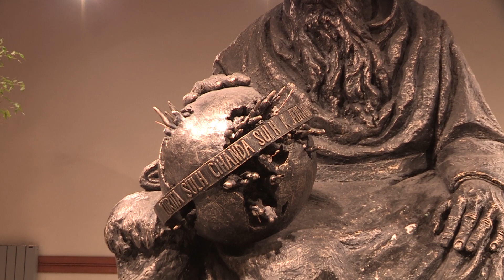Sıradaki rotamız Siyasal Bilgiler Fakültemizin simgelerinden "Düşünen Adam Heykeli"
İstanbul Üniversitesi'nin değerlerini keşfetmeye "Düşünen Adam Heykeli" ile devam ediyoruz.